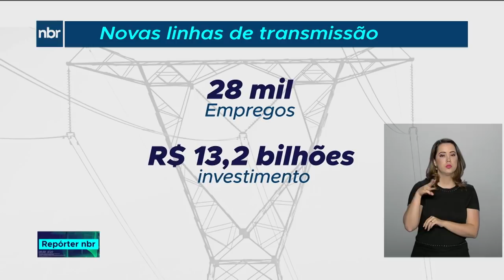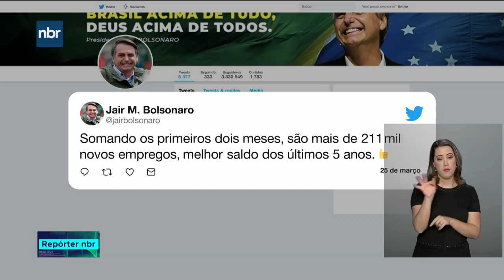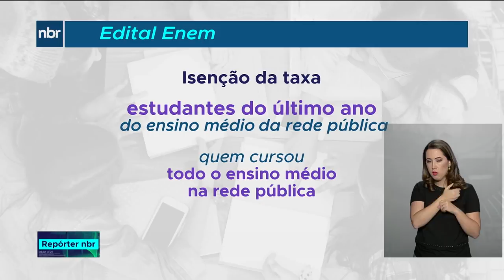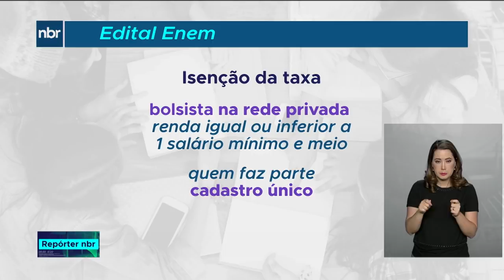Repórter NBR - 25 de março de 2019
Saiu hoje o edital do Enem 2019.As provas, este ano, vão ser nos dias 3 e 10 de novembro. No primeiro dia, as questões são de linguagens, códigos e suas tecnologias, redação e ciências humanas e suas tecnologias. Veja também: Mais de 13 bilhões de reais em investimentos e 28 mil empregos diretos. Esse é o resultado   dos contratos assinados para a concessão de  mais de sete mil quilômetros de linhas de transmissão de energia.